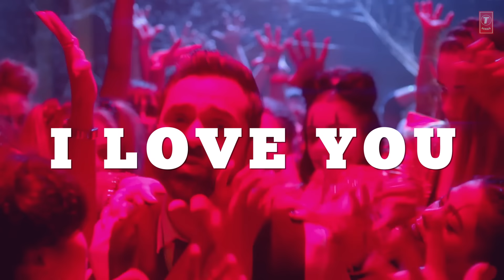Bhoot Aaya Lyrical Song | Nanu Ki Jaanu | Abhay Deol | Patralekhaa | Mika Singh | Fazilpuria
Presenting the lyrical video of Nanu Ki Jaanu's song 'Bhoot Aaya' featuring Abhay Deol and Patralekhaa.Nanu Ki Jaanu is a horror comedy, where a ghost falls in love with a crook, starring Abhay Deol and Patralekhaa in lead roles. The movie is set to release on 20th April 2018. The film is produced by Inbox Pictures, directed by Faraz Haider and written by Manu Rishi Chadha.

Set as Caller Tune:
Set "Bhoot Aaya - Jaan Bachi" as your caller tune - sms NKJ3 To 54646
Set "Bhoot Aaya" as your caller tune - sms NKJ4 To 54646
Set "Bhoot Aaya - Jahan Bhi Dekhu" as your caller tune - sms NKJ5 To 54646
Song: Bhoot Aaya
Singer: Mika Singh
Lyrics: Sajid Qureshi and Sachin Gupta
Rapper: Fazil Puria
Rap lyrics:  Rossh
Choreographer: Adil Shaikh
Director of Photography: Hari Vedantam
Music Video: designed and developed by vakil khan(wacky)
Music Label: T-Series
Operator Codes:
1.Bhoot Aaya - Jaan Bachi

3.Bhoot Aaya - Jahan Bhi Dekhu